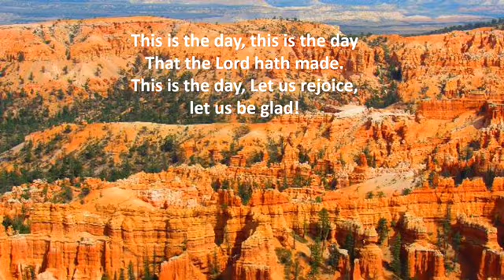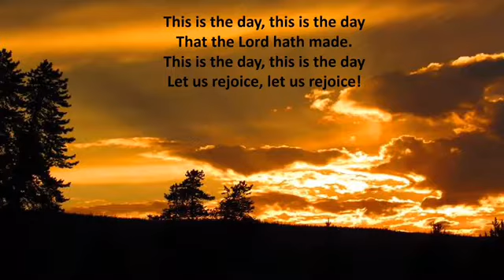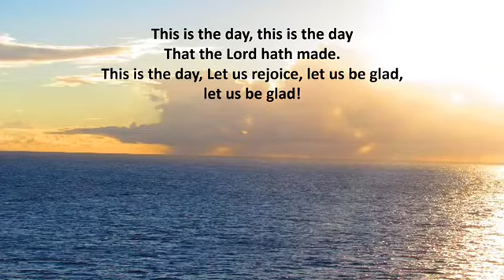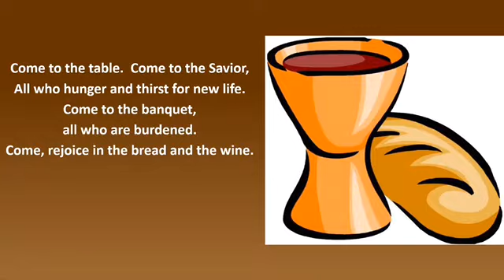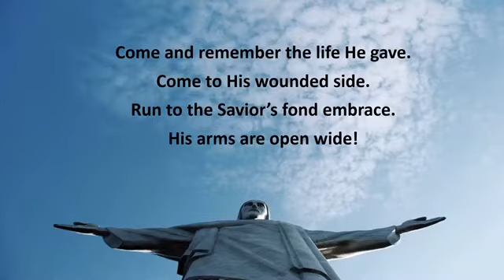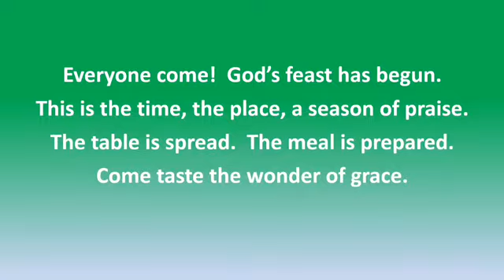Worship Service: June 7, 2020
Join Pastor Laura, Barb Clark, and Shelby Gracey for this worship service.  A video from Pittsburgh Presbytery is included.